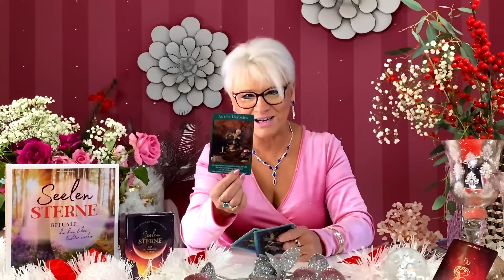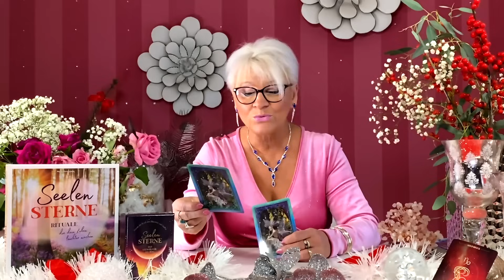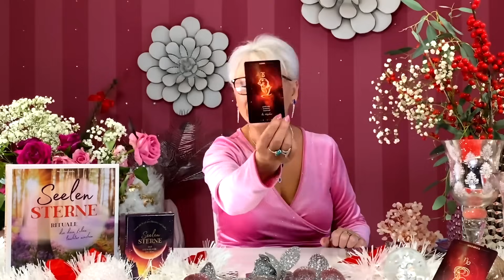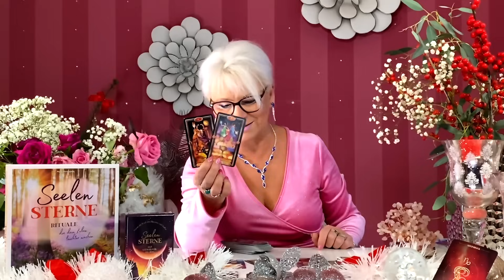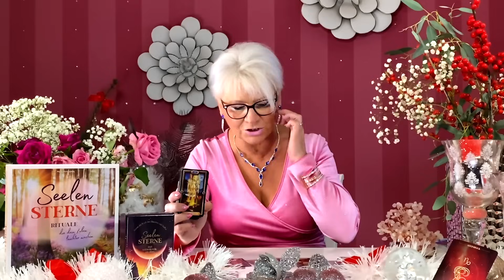Steinbock Dezember 2023 - Eine neue Chance ....trau Dich, es ist für dich bestimmt💫💫💰💞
Spür in Dich hinein, ob du in Resonanz gehst. Dein Sternzeichen ist dein Hier und Jetzt. Dein Aszendent ist deine Zukunft, dein Mondzeichen ist deine Gefühlsebene und dein Venuszeichen sind deine Beziehungen und das Geld.🤗

Mein neues Astro-Kartendeck😊.

Seelensterne- Rituale die dein Leben leichter machen ❤️viel Freude beim Lesen😊

Single Liebesorakel Sternzeichen Steinbock Wassermann Fische Widder Stier Zwillinge Krebs Löwe Jungfrau Waage Skorpion Schütze Monatslegung Tarot Lenormand Aszendent Venuszeichen Mondzeichen MonasSeelensterne Schicksal Glück Wunschpartner Oktober#2021#Seelenpartner#November#PastLife#Januar2022#2022#Februar2022#Glück#Seelenliebe#Tarotlegung#März2022#April2022#Große Liebe# Frühjahr#2022#Gratistarot#Monatstarot#Feuerzeichen#Wasserzeichen#Erdzeichen#Luftzeichen#Mai2022#MagicTime#Juni2022#Juli202#August 2022#September 2022#Zwillingsseelen#Herzmensch#Herbst2022#Wünsche#Oktober2022#Romantik#Love#November2022#Dezember2022#2023#Winter2023#Februar2023#März2023#April2023#Mai2023#Juni2023#Juli2023#August2023#September2023#Oktober2023#November2023#Dezember2023#